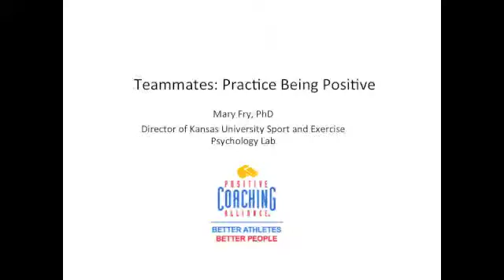Mary Fry: Teammates: Practice Being Positive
PCA National Advisory Board Member Mary Fry is an associate professor in the Department of Health, Sport and Exercise Science at the University of Kansas. She also is the Director of the KU Sport and Exercise Psychology Lab and oversees the graduate program in the area.